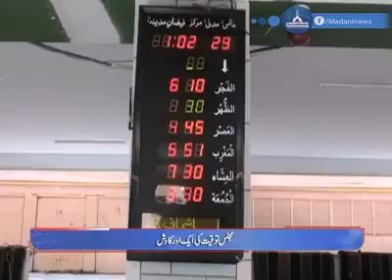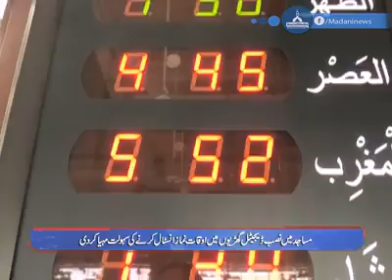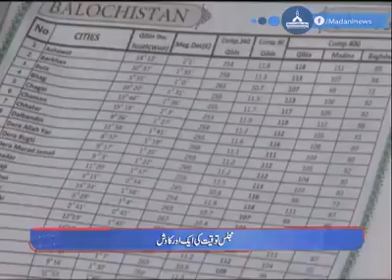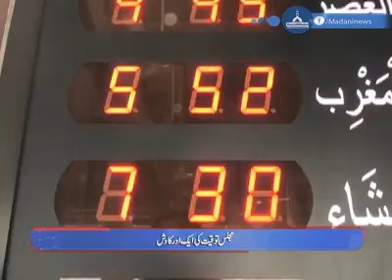📢 مساجد میں نصب صلوۃ پینل (ڈیجیٹل گھڑیوں) میں دعوت اسلامی کے تیار کردہ درست اوقات صلٰوۃ ا نسٹا ل کر نے کے لئے خوشخبری

📺📡 مدنی چینل کی مدنی نیوز سے سنیے

🌹 پیشکش:

     (مجلسِ توقیت (دعوت اسلامی

💿 ویڈیو دیکھ کر شیئر کیجئے

رابطہ کے لئے واٹس ایپ لنکس

Majlis-e- tauqeet Officale (Dawateislami)

Thanks for this